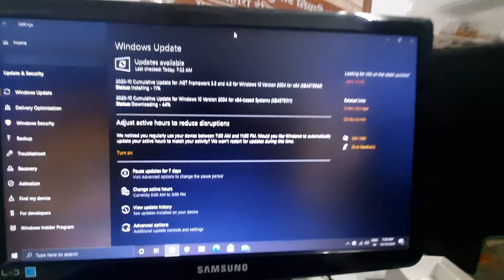Windows 10 version 2004 cumulative update (KB4579311 )for x64 based system 10/14/20